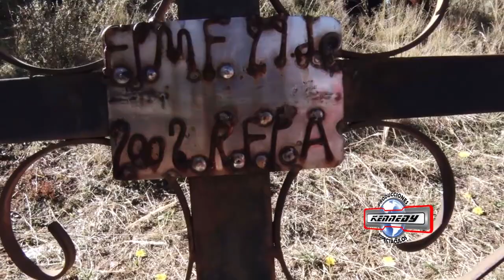FIESTA PATRONAL HONOR AL Sr. Sagrado Corazón de Jesús Matusalén Mayordomo Jonas Polo Albino